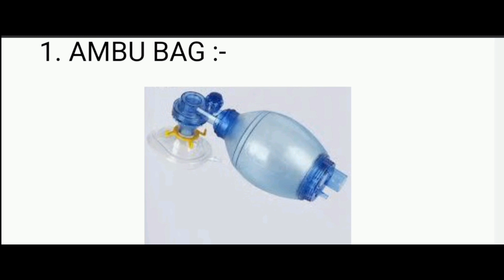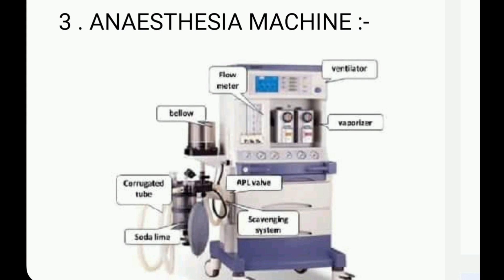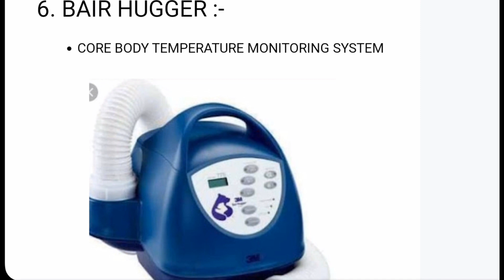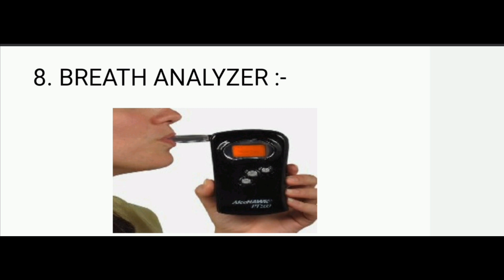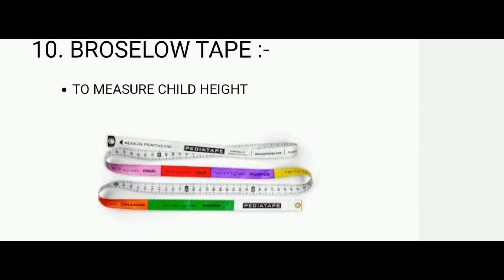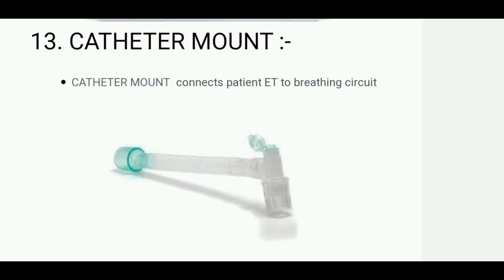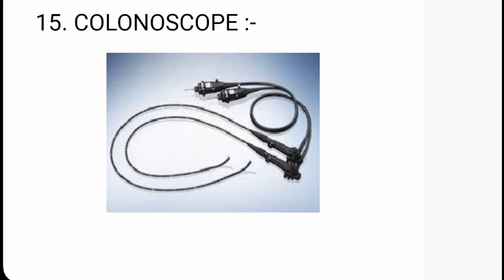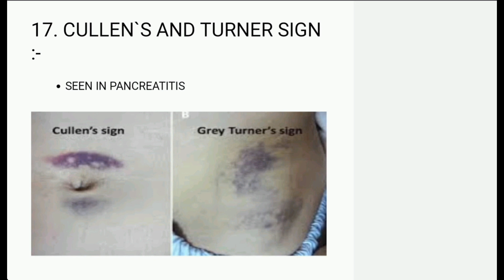images based questions for various nursing recruitment exam/NORCET/dsssb/CHO/#2023//nursing exam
Fundamentals of nursing MCQs with answers
pdf
General Nursing MCQs with answers pdf
Nursing MCQs Online
VCQ for Nursing Entrance Exam
MCQ for Nursing Officer
Community health nursing MCQs with answers
How do I prepare for MCQs test?
How to get answers for MCQ test?
How to crack MCQs easily?
What is the MCQs with answers?
mcqs for nursing test
mcqs for nurses
mcqs for nursing test preparation
mcqs for nursing process
mcqs for nursing research
mcqs for nursing exams
mcqs for nursing with answers
mcq for nursing entrance exam
Nursing image
Image based questions NEET PG
Medical surgical nursing exam pdf
AlIMS Nursing Officer Questions
Nursing competitive exam Notes PDF
Multiple choice Questions and Answers FOR
Staff Nurse AlIMS exam
final edge image-based questions pdf free
download
Nursing questions and answers
OBG image based questions pdf
Image based questions and answers
Image based questions for quiz
Image based Medical questions
Image Quiz for nurses aims and objectives
Nursing multiple choice questions and answers
image based questions for norcet
2022
image based questions for aiims
nursing
image based questions for osssc
nursing officer
image based questions for neet
image based questions for fmge
image based lighting
imaae based 1for neet mds
nursing exam
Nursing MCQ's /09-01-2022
nursing course
nursing interview questions
and answers
nursing school
nursing exam questions and
answers
nursing process
nursing care plan
nursinn status
study
gnm
medical and surgical
ICU nurse

JINC-nursing
rj nursing point

suggested vedio:-
1.NORCET/#71 all nuexam/mcq/mahtavpurn  Parshan vyakha sahit/
 rc sir
2.medical surgical  mcqs/nursing exam/NORCET/dsssb/cho/esic/pgi/PART-1
3. nursing exam questions and answers/previous year staff nurse questions papers

4.Anatomy McqsF
from previous year question paper// staff nurse  questions  paper
5.image  based mcqs for nursing officer exam

6.image  based  questions  for  nursing exam/AIIMS/mcqs/navodya vidhaly

7.image based mcqs with answers/osssc nursing officer/20-22/mcqs

8.mcqs on stage of labour/gynae &midwifery  questions &answers/gynae